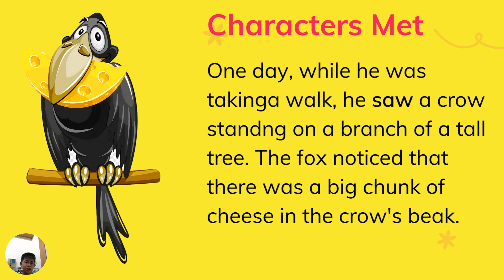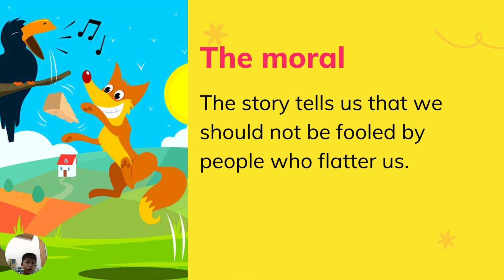The fox and cow: How to rewrite a short story